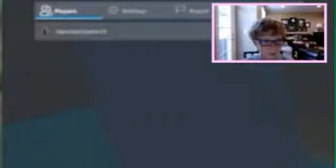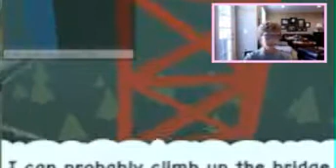HERO OF ROBLOXIA..... IS BACK WITH SPIDER-MAN?!!